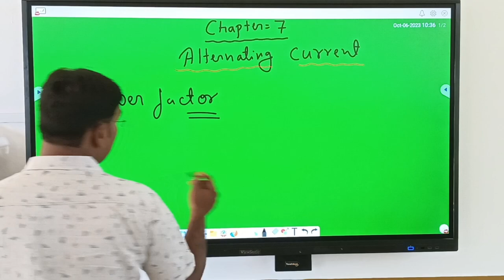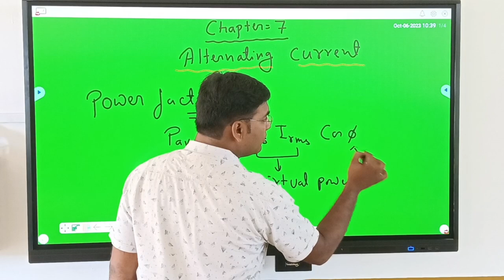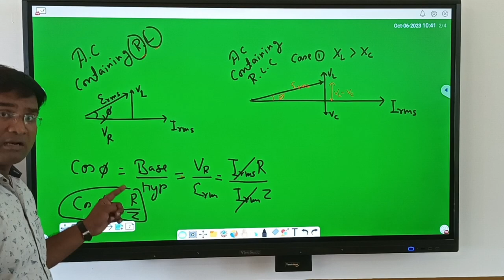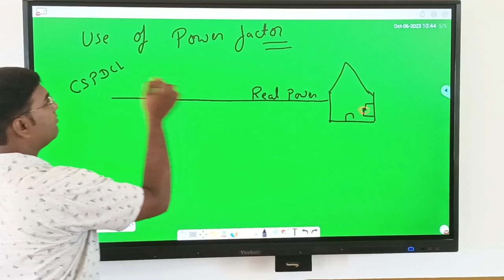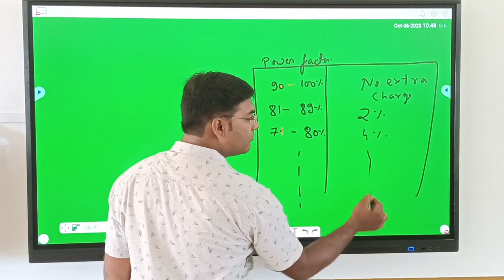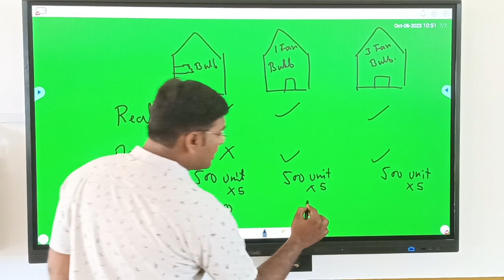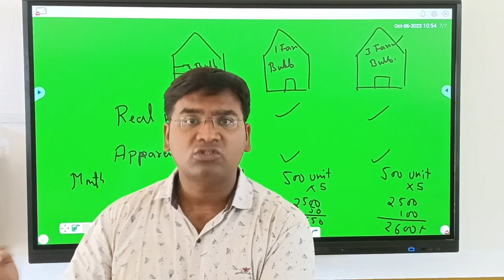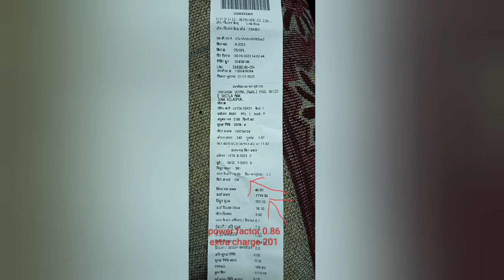power factor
power factor ,it's formula ,uses and importance